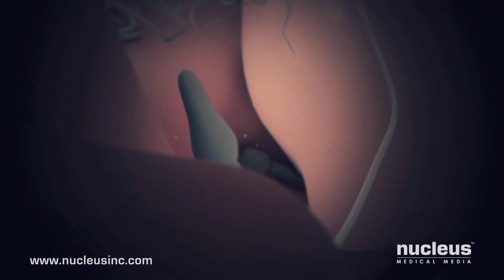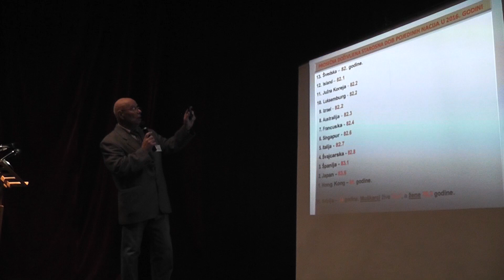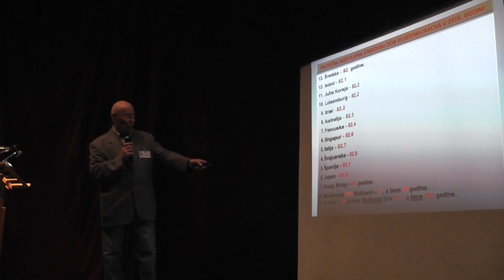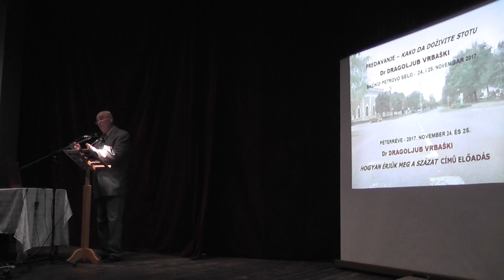KAKO DA DOŽIVITE STOTU (1. dan, 1. deo)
Predavanje Dr Dragoljuba Vrbaškog
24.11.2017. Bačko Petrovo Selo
HOGYAN ÉRJÜK MEG A SZÁZAT
Dr Dragljub Vrbaški előadása
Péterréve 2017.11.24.